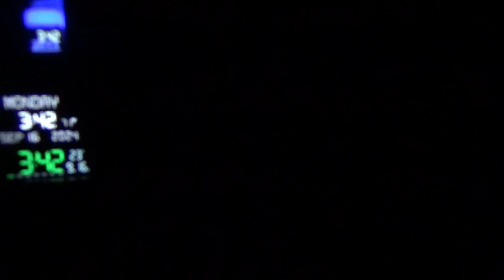22034，后脑勺不舒服（空间站前侧晃时挨到后脑勺，空间站后侧固定位置）